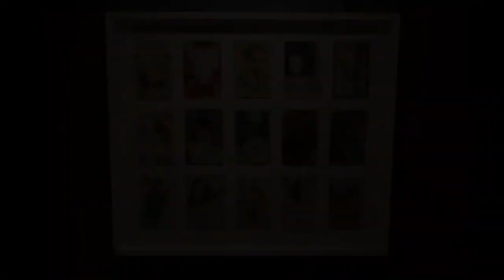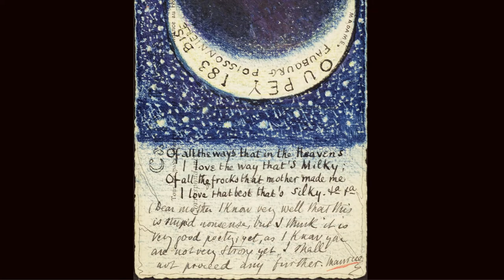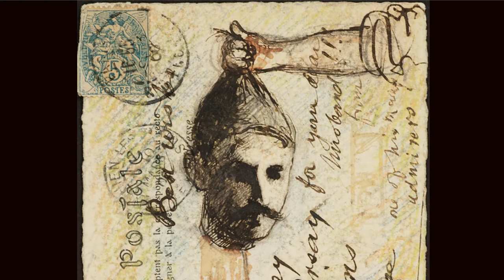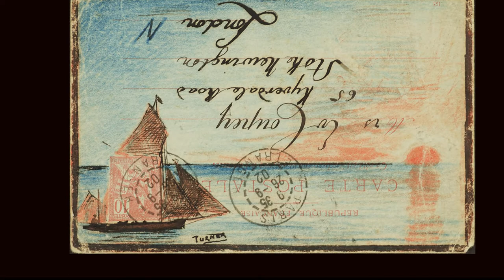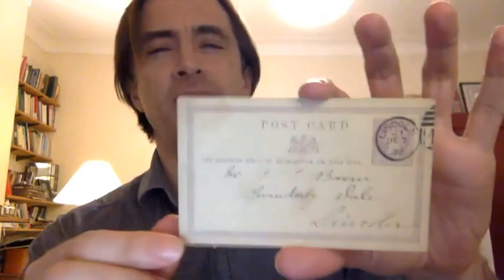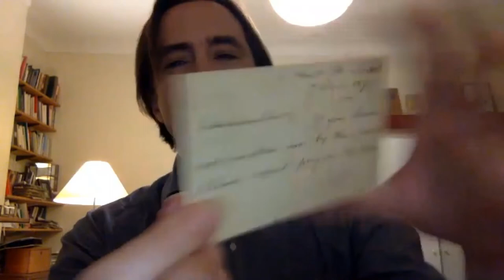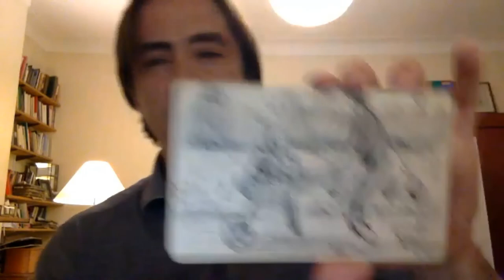Art Talks: Léon Coupey’s My Dearest Kate – Panel Discussion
Join us for a panel discussion on Léon Coupey: My Dearest Kate, an exhibition of a selection of postcards sent from Paris by Léon Maurice Coupey (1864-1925) to “his beloved Katie,” (Kate Barlow Hunt Coupey, 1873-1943) in London, during their courtship and through their early married life. A lawyer by profession, Léon was an inventive and talented artist who decorated his postcards with calligraphy, landscapes, caricatures, and self-portraits. These cards present a snapshot of not only this relationship, but also Europe at the turn of the 20th century. The couple were married in London in 1904 and had four children. Many of the cards are held in the care of West Vancouver artist, Pierre Coupey, who is Léon and Kate’s grandson.

This event is presented in conjunction with the exhibition Léon Coupey: My Dearest Kate at the West Vancouver Art Museum from January 19 to March 12, 2022.

PANELLISTS:
Guy Atkins is a writer and artist based in London. Educated at Oxford University and Goldsmiths, University of London, they have written extensively on the culture of sending and collecting postcards in Edwardian Britain, including their 2014 book ‘Come Home at Once’ (Bantam Press). Their collaborative art projects explore the politics of history making, often through personal and museum collecting. Guy has developed his multi-disciplinary practice through projects with diverse communities, including people in prison (‘This Small Change’ 2020, Prisoners’ Education Trust, Tate), peace campaigners (‘And There Was Brian’ 2018, Museum of London), and psychoanalysts (’20 Years of Archive Fever’ 2014, Freud Museum, London).

Pierre Coupey was a founding co-editor of The Georgia Straight and the founding editor of The Capilano Review. His work has received numerous awards, grants, and commissions, including grants from the Conseil des Arts du Québec, the Canada Council, and the BC Arts Council. He received the Distinguished Artist Award from FANS in 2013, was elected to the Royal Canadian Academy of Arts in 2018, and named Faculty Emeritus, Capilano University in 2019. His work is represented in private, corporate, and public collections in Canada and abroad, including the permanent collections of Burnaby Art Gallery, Canada Council Art Bank, Kelowna Art Gallery, Simon Fraser University Art Gallery, University of Guelph Collection, University of Lethbridge Art Gallery, Vancouver Art Gallery, and West Vancouver Art Museum, among others.

Dr. Hilary Letwin gained her PhD in Art History from Johns Hopkins University in 2013. She has held Curatorial Fellowships at the British Museum and the Baltimore Museum of Art. Recent projects include Cornelia Hahn Oberlander: Genius Loci (2020); Design for Living: West Coast Modern Homes Revisited (2019); Saints, Sinners and Souvenirs: Italian Masterworks on Paper (2019); and Molly Lamb Bobak: Talk of the Town (2018). She currently works as the Museum Administrator/Curator at the West Vancouver Art Museum.